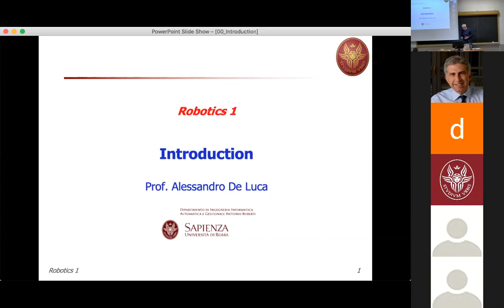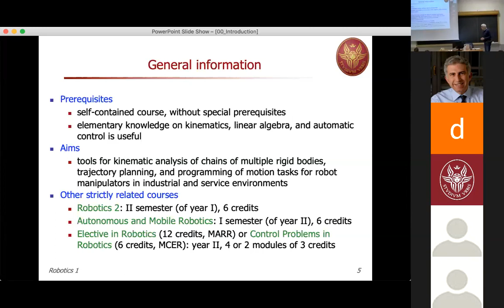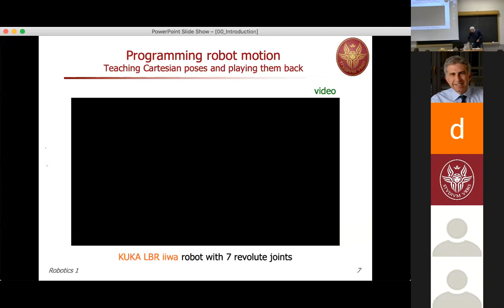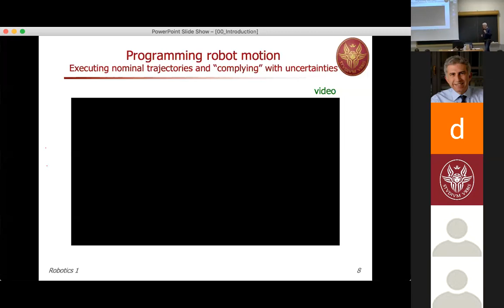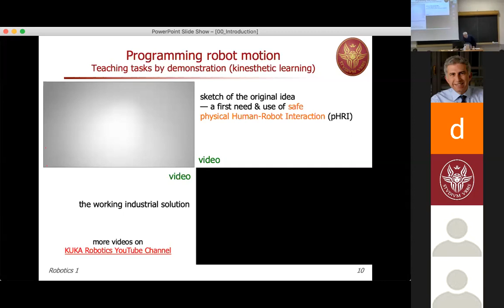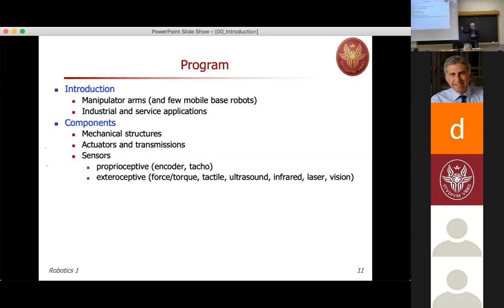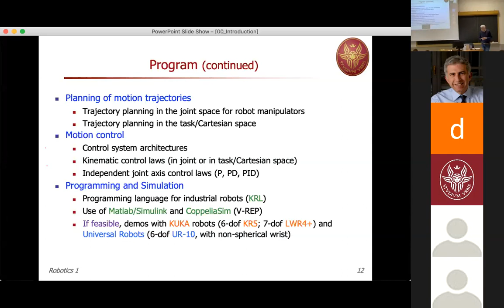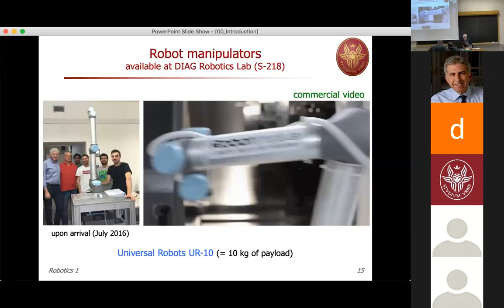Robotics 1 - Introduction, part 1 (Lecture 1)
Lecture of the Robotics 1 course 2020-21 (Prof. Alessandro De Luca), Sapienza University of Rome. Recorded on October 6, 2020.

Content: Introduction and organization of the course; Exemplary videos of KUKA iiwa on programming robot motion and compliance.

This lecture covers slides 1-14 of the block 00_Introduction (27 slides), available for download